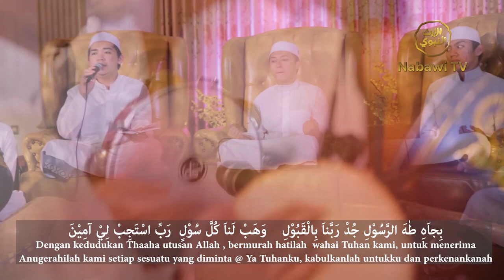Qasidah Ya Arhamarrahimin - Group Hadroh Asy-Syifaa Wal Mahmudiyah ( Sumedang )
Qasidah Ya Arhamarrahimin - Group Hadroh Asy-Syifaa Wal Mahmudiyah ( Sumedang )Vokalis - Farid Ardya - Azka Ar-Rifa’i - Hilman Najib